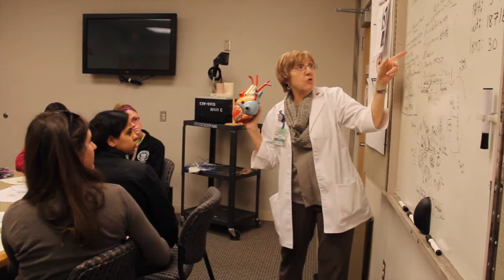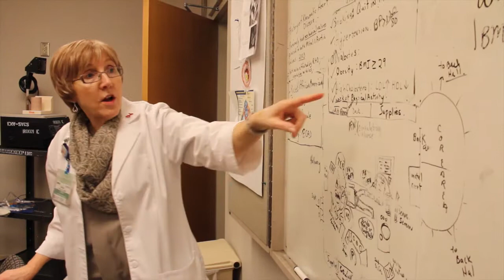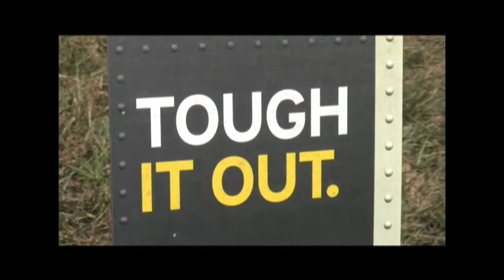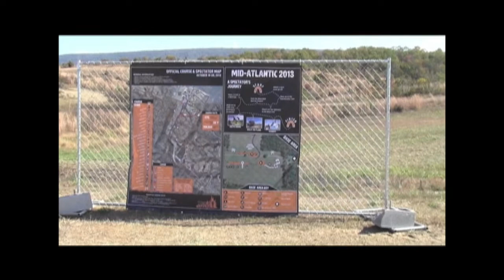Teen Say - Open Heart Surgery at Inova Fairfax Hospital Dome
Chantilly HS goes to the Dome at Inova Fairfax Hospital to watch Open Heart Surgery - just like Grey''s Anatomy. During the second half - Dr. Jim Thompson - Chief of Pediatric Cardiology talks about the Tough Mudder Race and highlights getting off the couch and shutting the computer to keep your heart happy.